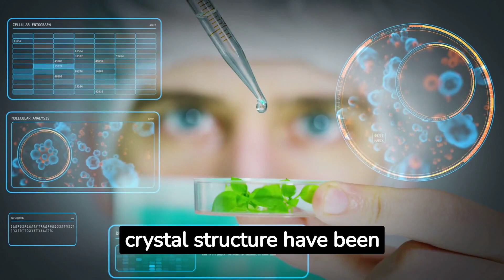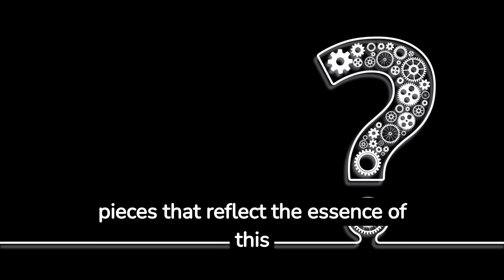Cuprite: The Enigmatic Red Gem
Embark on a journey to uncover the enigmatic beauty of Cuprite, a red gem shrouded in mystery. Explore its origins, unique properties, and cultural significance. Join us as we delve into the world of this captivating gemstone.